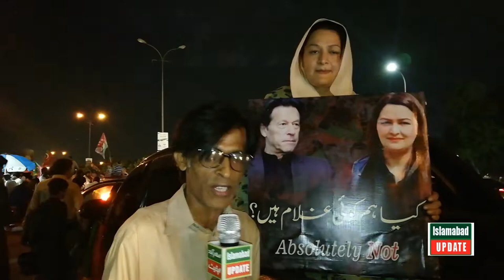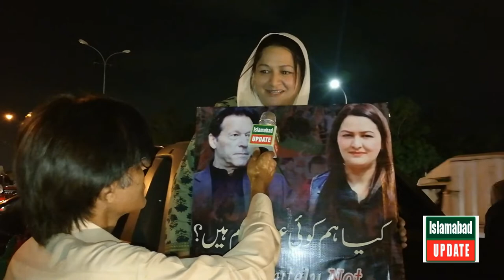shahbaz gill pe hony wale tashdud ky hawale imran khan ki rely bazurg, bache, khawaten ki shirkat